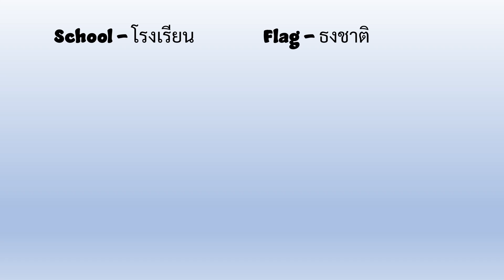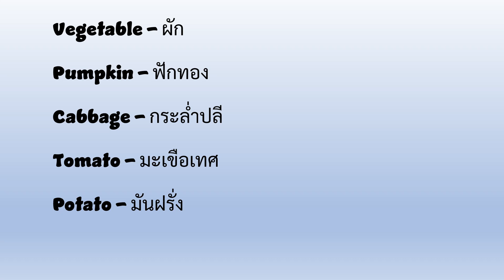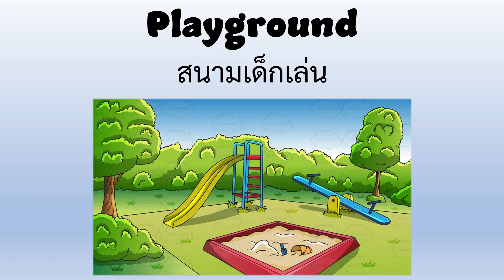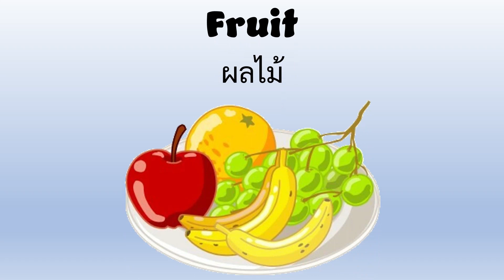Vocabulary | K3 - Week 08 | คำศัพท์ อนุบาล 3 สัปดาห์ 08